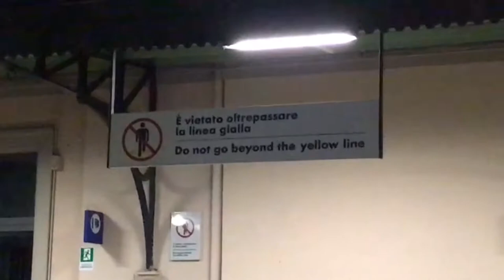IL NOSTRO GAMESWEEK 2019 INSIEME A VOI ♥